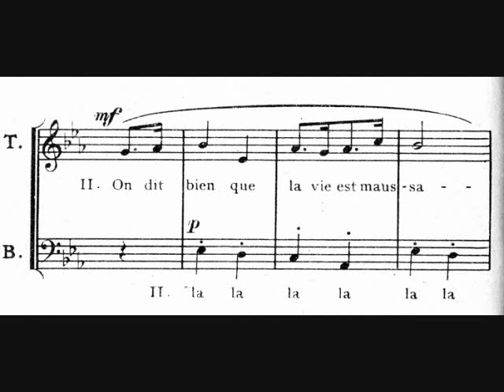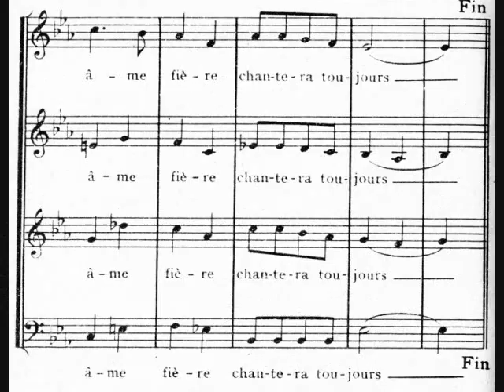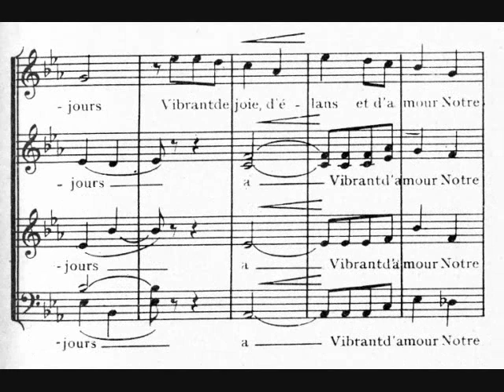Clair matin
Chant scout fort populaire à une certaine époque... C'est une belle création musicale et harmonisation de César Geoffray, fondateur du mouvement choral international "À Coeur Joie".